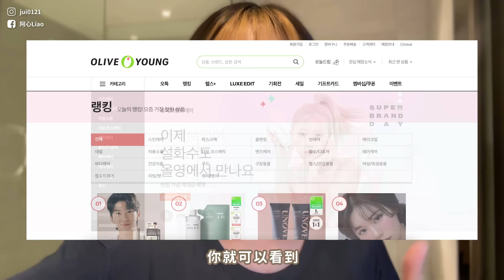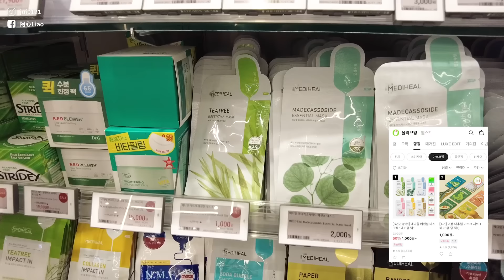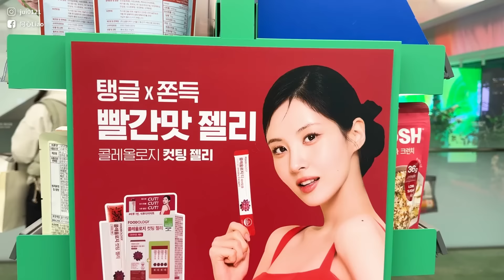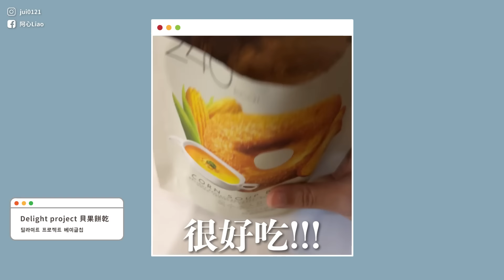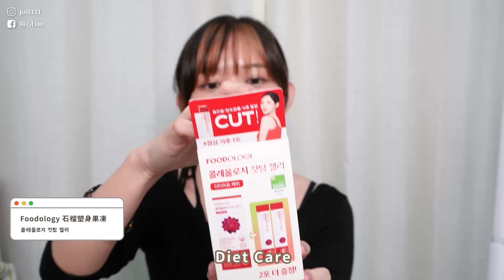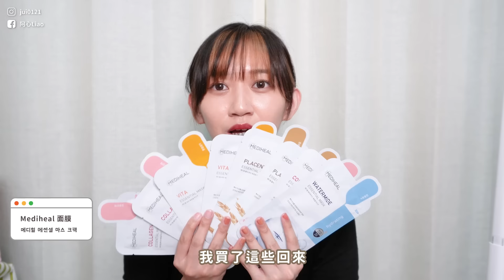🇰🇷 遇到名人？韓國Olive Young購物🛍️排行榜第一就買！／IVE代言彩妝／"這個"夯到搶不到！｜阿心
【本片購買清單】
▸ Delight project 貝果餅乾
▸ Foodology 石榴塑身果凍
▸ CLIO SHARP SO Simple 防水眼線筆
▸ Dinto 水光鏡面唇釉 202
▸ AMUSE Dew Jelly 純素靠墊粉底液 02
▸ the SAEM Cover Perfection 三重遮瑕膏 01
▸ tip toe 水性指甲油
▸ ANUA Heartleaf 槲皮醇毛孔深層潔面泡沫
▸ d'Alba 義大利白松露噴霧精華
▸ VT Reedle Shot 300 精華液
▸ d'Alba 義大利白松露水精華防曬乳
▸ Torriden 神經酰胺唇部精華
▸ Fillimilli Dual 圓形棉片 60片
▸ Acropass Trouble Care Microcone 微針暗瘡貼
▸ Marshique 抗皺修復貼（眉間、法令紋、額頭）
▸ Remove NUBRA
▸ Mediheal 泡泡清潔面膜
▸ Mediheal 面膜
▸ UNOVE 熱損傷修護髮膜

⇢ MUSIC ⇠
ORANJ - Orange Clouds